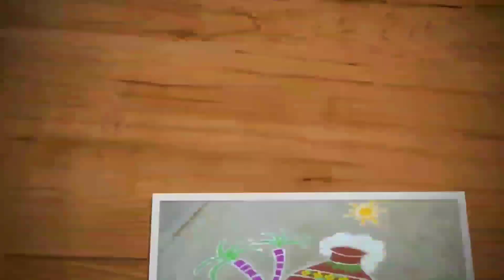Easy and simple sikku kolam | 11 dots kambi kolam, neli kolam | Trendy and traditional rangolis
Hi friends,